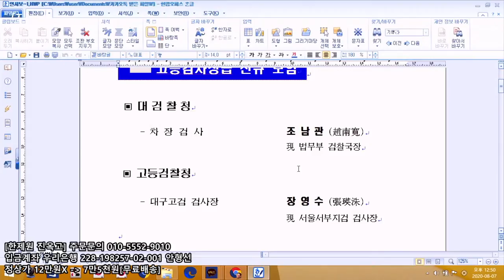[싱글컷] #40-01 공모 혐의 빠진 팩트체크 검찰 인사 분석